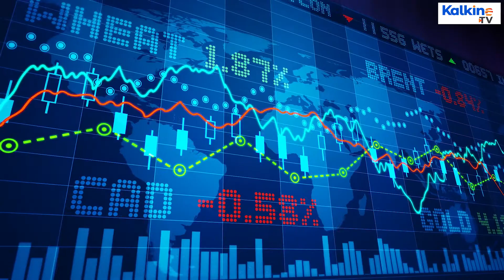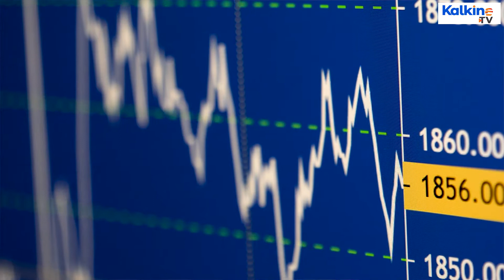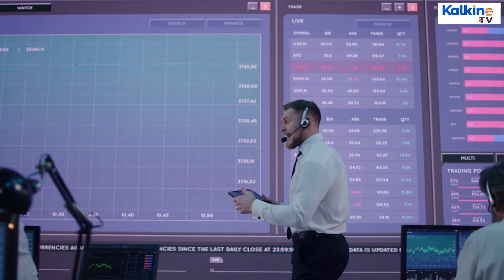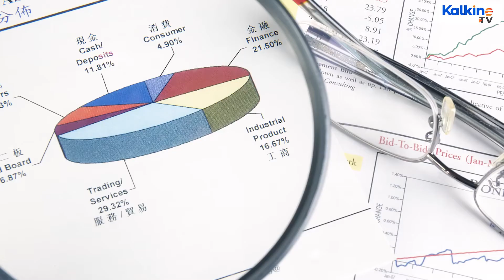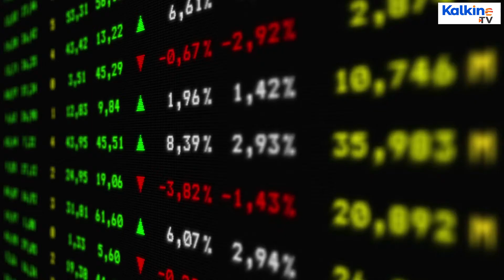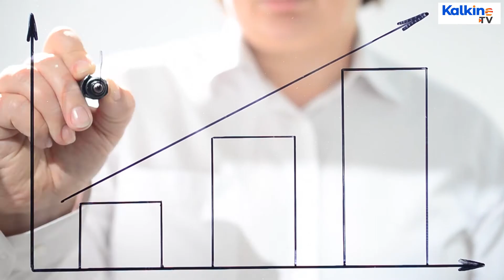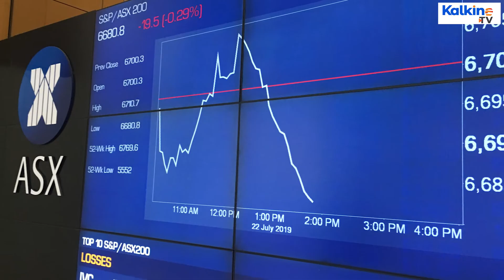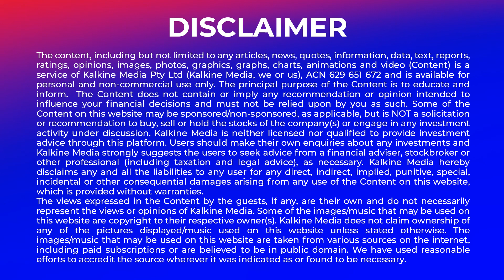What is an IPO? Why Does Company Go Public?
An initial public offering (IPO) is a process to raise money through the public listing of shares on a new stock exchange. In an IPO, a private company issues shares for the first time to the public at a pre-determined price/price band. The company sells shares to retail investors as well as institutional investors. The process allows investors to assess and maybe take exposure to the potential growth of a business.
Why Does a Company Go to Public?
Many companies consider IPO listing as a means to boost growth, create new opportunities for their business and provide a liquid market for their securities. Besides, some companies plan overseas listing to access global markets and private equity investors use IPOs to exit their investments.